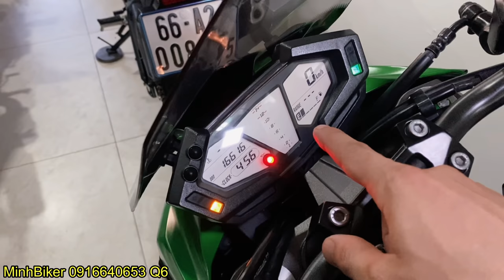Về Nhiều Xe Lướt CBR 150 ABS 2021 , XSR 155 , Z800 , Z650 , Z900 , Z1000 GIÁ RẺ TỪ 38 TR TỚI 200TR